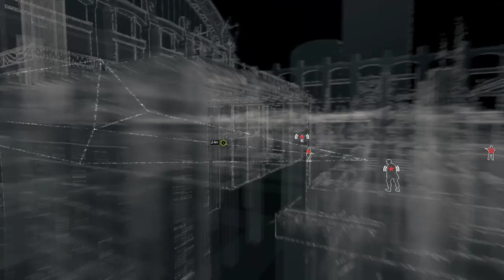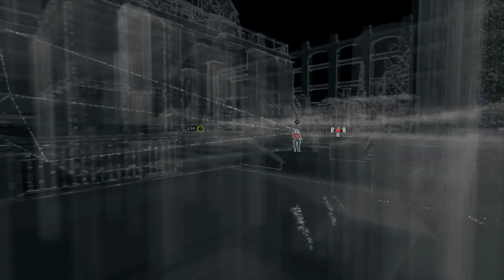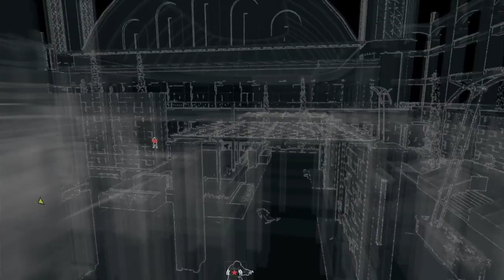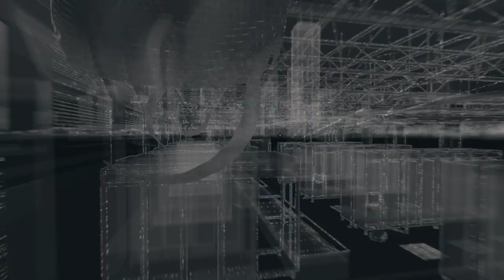Watch Dogs - Walkthrough Part 10 - PC - HD